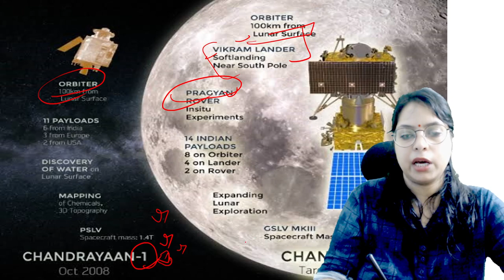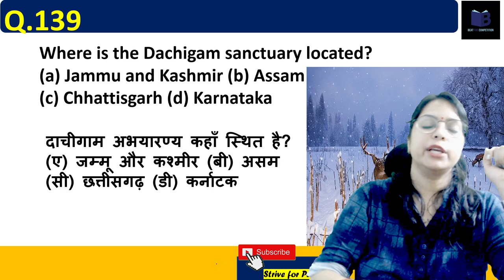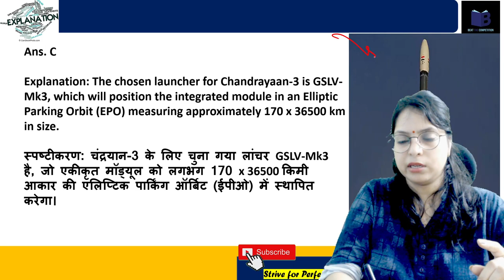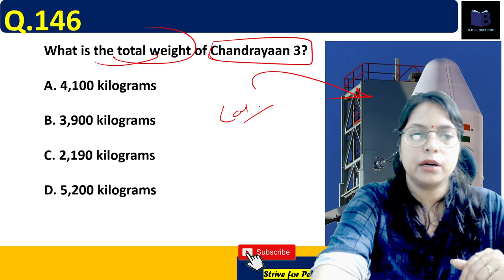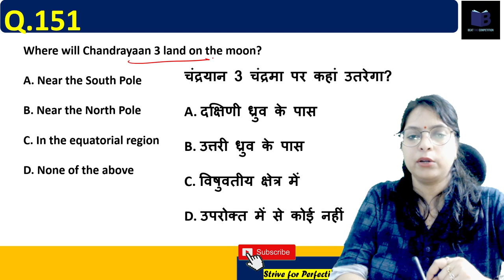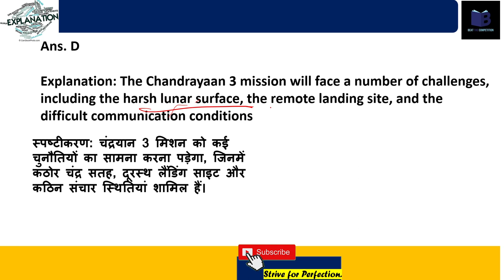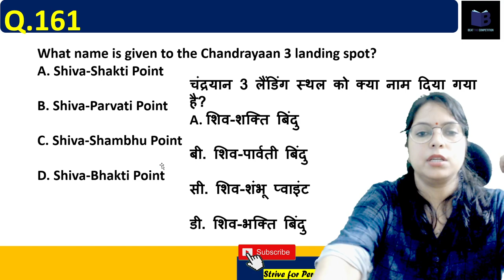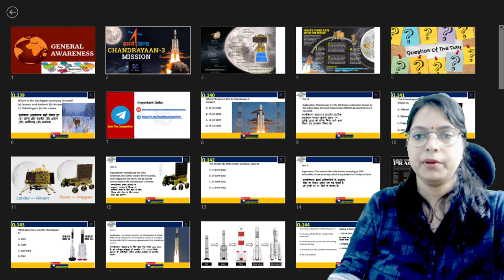EMRS GENERAL AWARENESS Class Chandrayaan-3 🎯TOP QUESTIONS MCQS series। करें अपने नंबर पक्के🥳 SET 1O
EMRS GENERAL AWARENESS Class Chandrayaan-3 🎯TOP QUESTIONS MCQS series। करें अपने नंबर पक्के🥳 SET 1O BY Sonia SINGH
Use this link telegram:

dsssb
nvs
nvs pgt